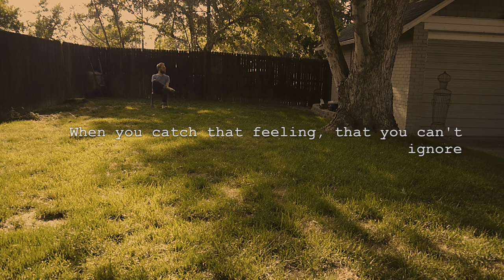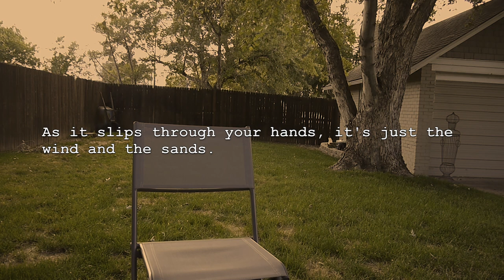The Ursidae - "Prehensile" Lyric Video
"Prehensile"

Video Written and Directed by Colin R. Farnsworth

Produced by Colin R. Farnsworth

Recorded and Engineered by Colin R. Farnsworth and Mike Davis

Mixed by Colin R. Farnsworth & Mike Davis

Mastered by Colin R. Farnsworth

Words and music by Colin R. Farnsworth.

Recorded at home studio spaces in Denver and Fort Collins Colorado, with additional tracking done at the CU Denver CORE in Denver Colorado.

Personel:

Colin R. Farnsworth: vocals, guitars, lap steel guitar, bass, piano, synthesizers.

Mike Davis: drums.

"Prehensile"
Recorded by The Ursidae
Distributed by CD Baby

In association with Koncept Jewel

Lyrics:

When you catch that feeling
That you can’t ignore
Your brain starts writing
Everything anew
And you try to make sense of it
In a constant feed,
A stream of information
That’s caught within the now of…
And you fractured psyche

Well it’s tough to exhume
What you’ve left entombed
And what does it mean?
Well it’s bursting at the seams
And it’s tough to relate
In those instances you dictated in the,
The passing tines
Unwinding every side of…

And your fractured psyche
And in the little moments, that are
So frightening

In tales of all
That you’re writing
Well it’s your legend
Composed as you’re watching...

Yourself
And it’s the moments, that are
So frightening

Every little looming
Clout that’s thrust
Upon in the dust
And it’s tough to elate
When it all starts to change
As it slips through your hands
It’s just the wind and the sands